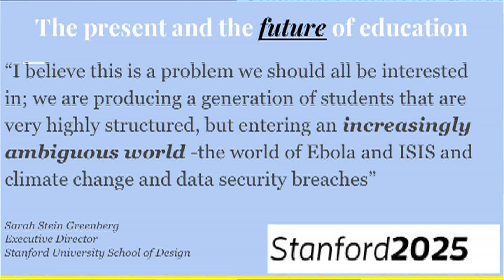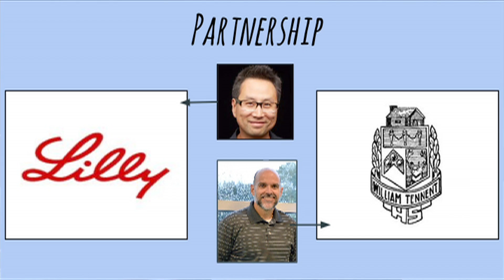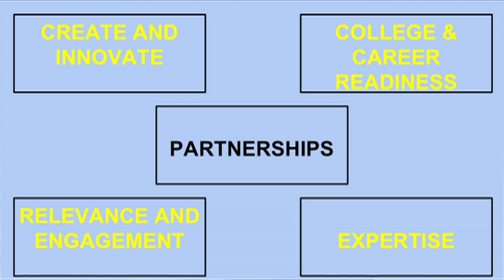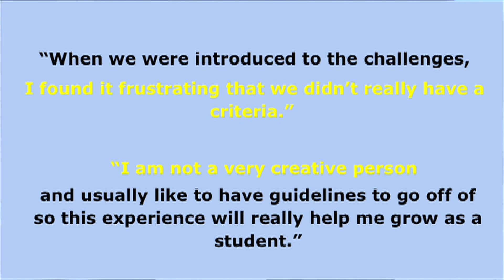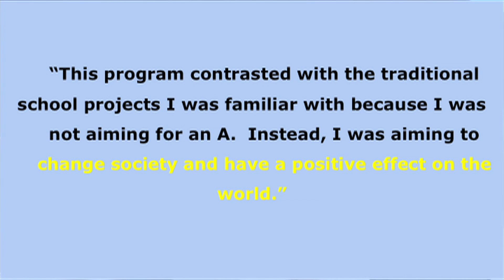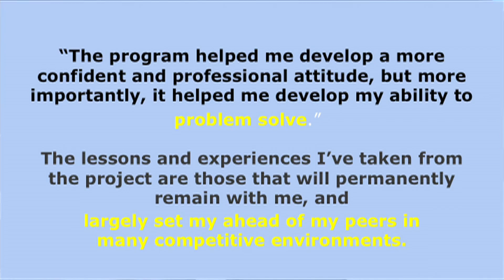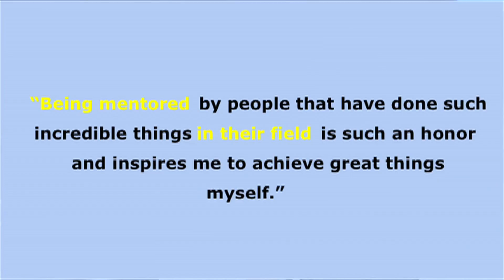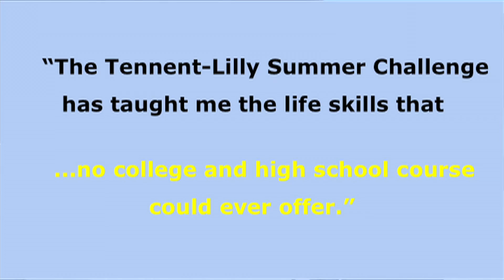How Looking Outside the Classroom Can Transform Education | Ignacio Jayo | TEDxUpperDublinED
Ignacio Jayo is the master of out of classrooom partnerships at William Tennent High School in Pennsylvania. He used real world problems presented by local enterprise, such as pharmaceutical company Eli Lilly, to challenge students with open ended problem solving, and offers advice on how to disrupt one's own limiting educational paradigm.

Ignacio Jayo is a high school science teacher who is very interested in innovating education through the power of partnerships.  He received a Physical Therapy degree from Duke University in 1997 and practiced as a physical therapist in various hospitals in Philadelphia.  In 2003 he received a Master of Secondary Education degree from the University of Pennsylvania.  After graduation from Penn, he joined William Tennent High School where he is currently part of a team which is working to develop partnerships as a way to increase student opportunities and engagement.  He is especially interested in developing long lasting partnerships that empower students, as well as teachers, to grow while working to create novel solutions to real-world problems alongside various industry professionals.